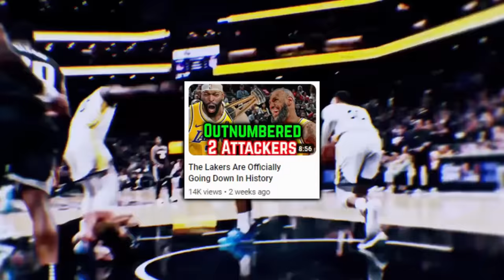The Warriors Were Cheated BADLY… By The NBA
The NBA product is hampered by the favoring of floppers, signified by the dubs getting cheated in the mile-high city. Along with finding out how the refs were also a mile high, how did Commissioner Adam Silver throw shade at Stephen Curry a while back?

Last Video: The Golden State Warriors Highway Robberies Are Dangerous…

0:00, Intro

1:39, Flopping Technical Fouls

2:23, 3 Clutch Missed Calls

3:51, Poorly Taught Officials

4:34, Adam Silver On Physicality

5:55, Bottom Line For Officials

7:07, What Must Change With Officiating